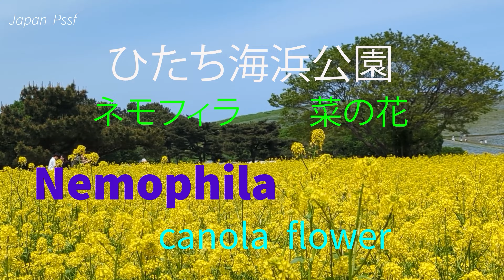Amazing view of nemophila blooming in Japan and canola flower 4k 2024 ひたち海浜公園のネモフィラの絶景 菜の花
4k  Video shooting date: May 5, 2024    Hitachi Seaside Park, a national government-run park in Ibaraki Prefecture, is a vast site filled with seasonal flowers. Nemophila in spring and kochia in autumn are very famous. Approximately 5.3 million nemophila trees were in full bloom on Miharashi Hill, a hill that looked like the sky. It seemed to be a little past the peak viewing period, but it was crowded with many people. The canola flower were so beautiful that I circled them before climbing the hill, and then circled them again after coming down from the viewing hill. The shooting location is the same.

撮影日 2024年5月5日　茨城県の国営ひたち海浜公園は、広大な敷地に四季折々の花が植えられています。春のネモフィラが特に有名で,天空のようなみはらしの丘に、約530万本のネモフィラが咲き誇っていました。見頃はやや過ぎたようでしたが、多くの人で賑わっていました。菜の花があまりにも美しいので、丘に登る前に一周し,みはらしの丘から降りてきた後に、再度一周しました。撮影場所は同じ所です。

chapter 目次
　　00:00 opening オープニング
        00:34 canola flower 菜の花
　　01:32 nemophila ネモフィラ
        03:09 canola flower 菜の花

camera  smartphone

この動画のBGMは、甘茶の音楽工房様から使わせていただきました。
　曲名　宇宙遊泳

 / lotus0702to
                              横浜、鎌倉、都内の風景、花がメインです。
　 You can see the scenery and flowers of Tokyo, Yokohama and Kamakura.